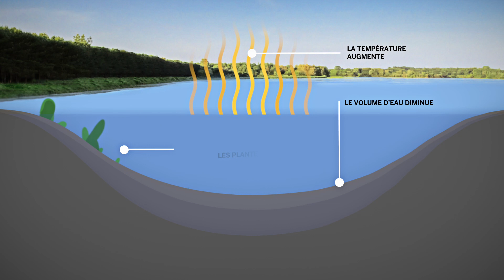La restauration du réservoir Beaudet, le projet d’une génération pour les prochaines générations!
Lancement des travaux du réservoir Beaudet dès le début mai!
Pour connaître et comprendre les travaux à venir en un peu plus de 2 minutes top chrono!